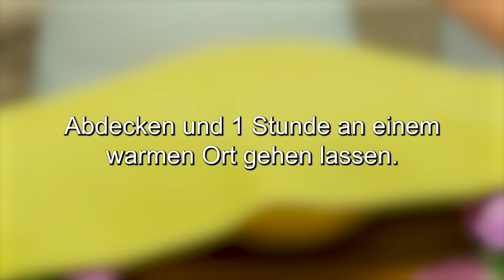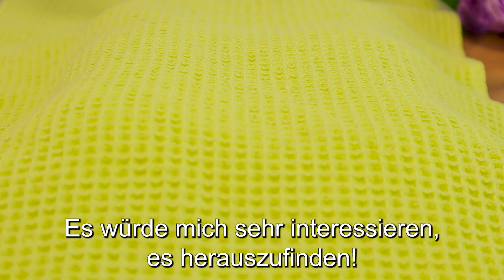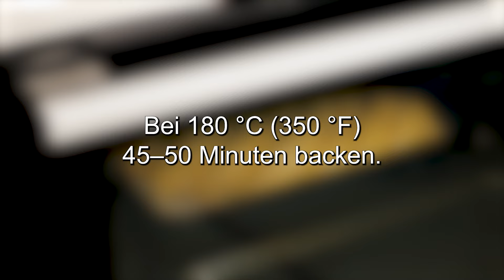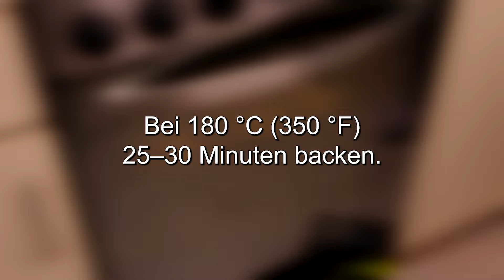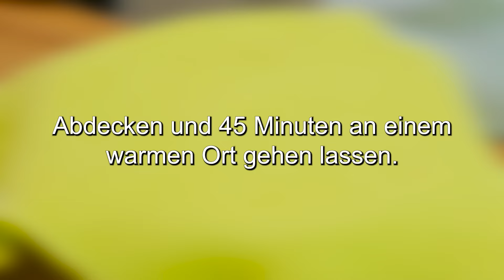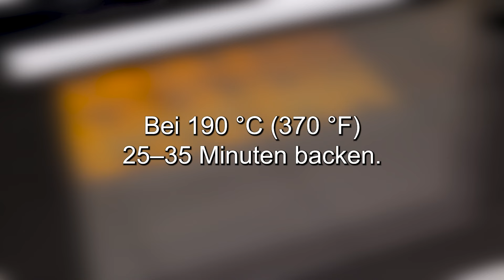Brot 1 Kilogramm! Ich habe allen meinen Freunden beigebracht, wie man am schnellsten BROT backt!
Brot 1 Kilogramm! Ich habe allen meinen Freunden beigebracht, wie man am schnellsten BROT backt! Top 3 Rezepte. Hallo! Wie backt man Brot? So einfache Brotrezepte haben Sie noch nie gekannt! Kochen Sie mit mir. Hausgemachtes Brotrezept! Mein Brot! Es ist so einfach und lecker! Du wirst jeden Tag Brot backen! Lasst uns gemeinsam Brot backen. Leckere und einfache Rezepte. Brot backen ist einfach köstlich!
❗ Untertitel einschalten! Sie arbeiten für Sie!
1 Rezept 00:01-10:27
Rezept 2 10:27-18:14
Rezept 3 18:14-26:15

Wie man kocht:
1 Brotrezept:
200 ml warmes Wasser.
100 ml warme Milch.
2 Esslöffel Zucker.
7 Gramm Trockenhefe.
1 Ei.
20 ml Sonnenblumenol.
550 Gramm Mehl.
2 Esslöffel Maisstärke.
1 Teelöffel Salz.
Sonnenblumenöl.
1 Esslöffel Milch + 1 Eigelb.
Sesam.
Bei 180 °C (350 °F) 45–50 Minuten backen.
Wie scön!

Rezept 2:
350 ml warmes Wasser.
1 Esslöffel Zucker.
8 Gramm Trockenhefe.
Aufsehen.
60 ml Sonnenblumenol.
500 Gramm Weizenmehl.
1 Teelöffel Salz.
Weitere 100 Gramm Mehl hinzufügen.
Sonnenblumenöl.
Sonnenblumenöl.
Mehl.
Bei 180 °C (350 °F)
25–30 Minuten backen.
Unser Brot ist fertig!

Rezept 3:
200 ml warmes Wasser.
200 ml warme Milch.
2 Esslöffel Zucker.
10 Gramm Trockenhefe.
1 Ei.
100 ml Sonnenblumenol.
550 Gramm Weizenmehl.
1 Teelöffel Salz.
Petersilie.
60 g Butter bei Zimmertemperatur.
3 Knoblauchzehen.
Ein Preis Salz.
125 Gramm Käse.
Käse.
Bei 190 °C (370 °F) 25–35 Minuten backen.
Guten Appetit!